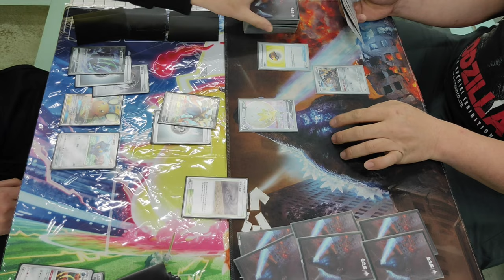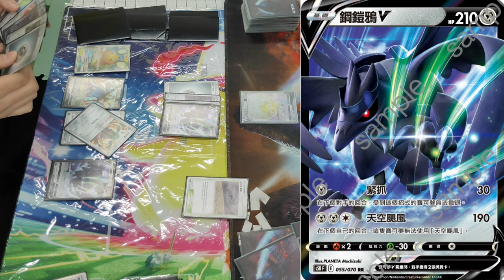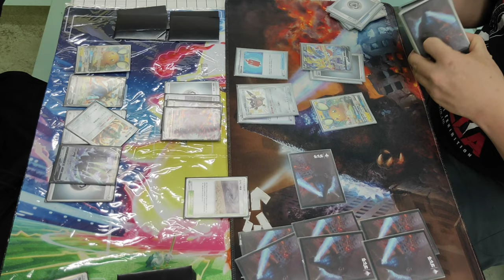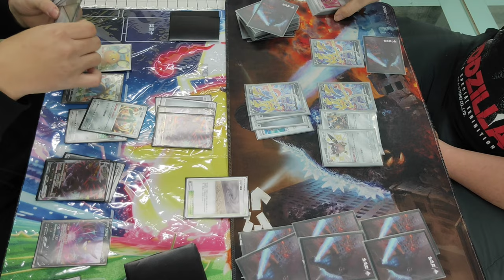【PTCG】琪夢自組賽 ╴鋼鎧鴉VS蒼響【卡牌對戰】